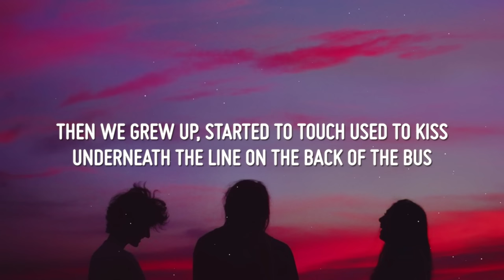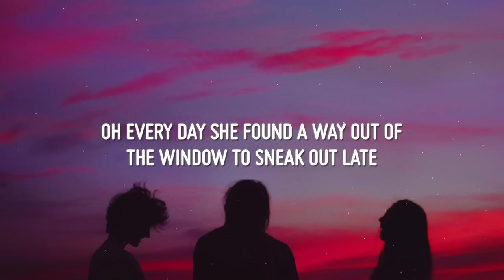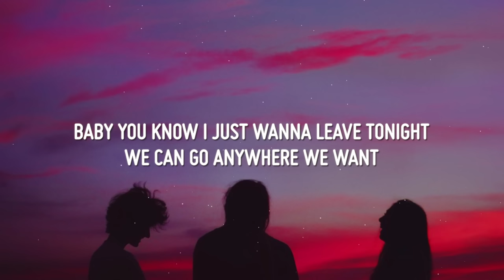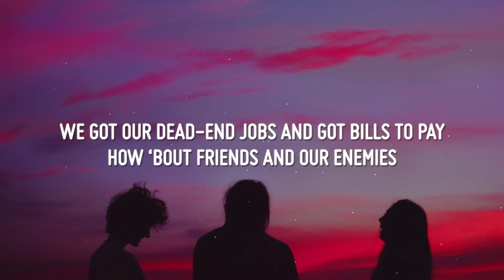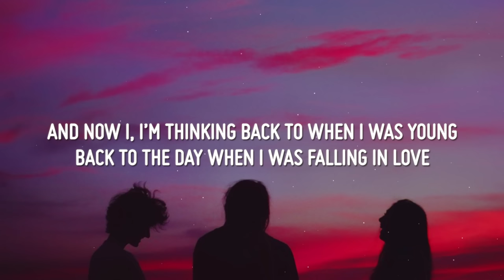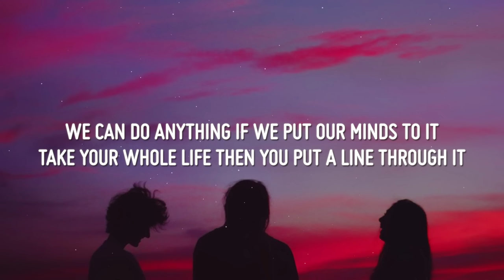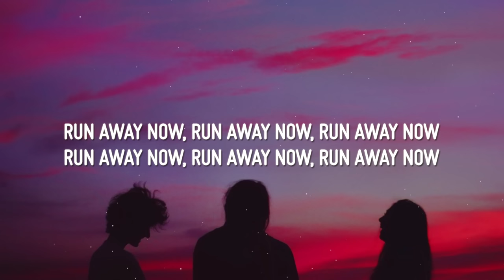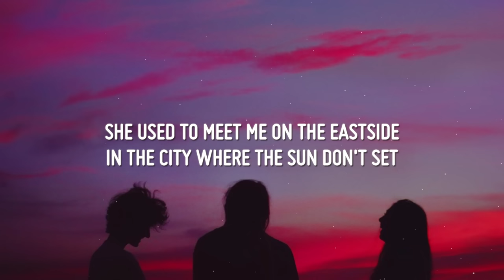Benny Blanco, Halsey & Khalid - Eastside (Lyrics)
Halsey & Khalid - Eastside (Audio) is a lyric video for the track "Eastside" by Halsey & Khalid produced by benny blanco.